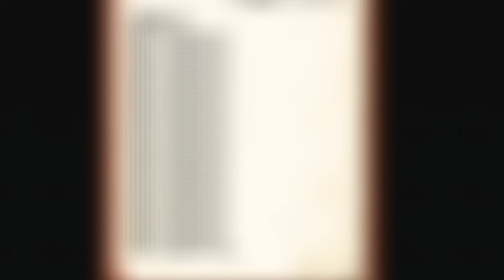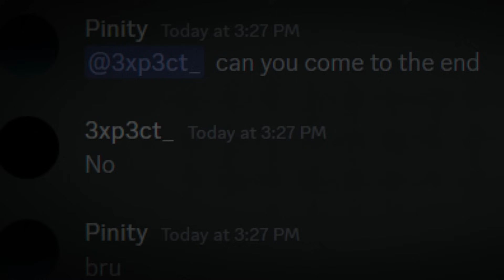Why I Became Immortal...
Maybe being the villain isn't so bad...

This Video was made on the Nexus SMP

TAGS (dont read pls)